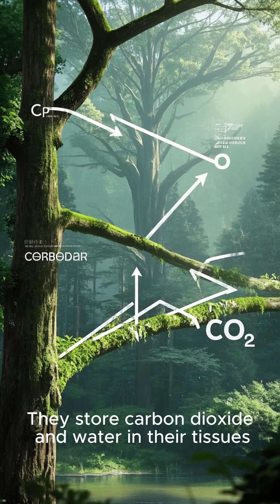Meet Methuselah: The World’s Oldest Living Tree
Discover Methuselah, one of the oldest living trees on Earth, estimated to be over 4,800 years old. Located deep in California’s Ancient Bristlecone Pine Forest, this remarkable tree has survived millennia of climate changes and harsh conditions. Learn why Methuselah is a symbol of resilience and what scientists have uncovered by studying its ancient rings. Perfect for nature lovers and curious minds!